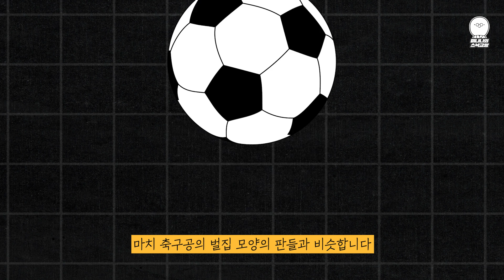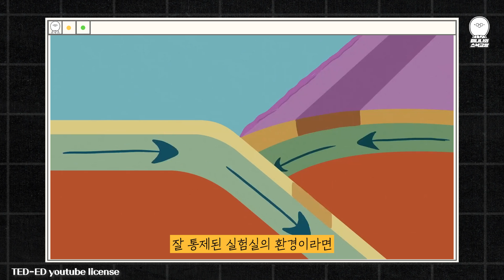만약 다시 모든 대륙이 합쳐져 판게아가 된다면?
1900년대에 독일의 기상학자 알프레드 베게너님께서 ‘대륙의 기원’이라는 책을 내면서 대륙이 이동하고 있다는 것, 그리고 ‘대륙과 해양의 기원’이라는 책으로 모든 대륙이 하나로 붙어있었다는 주장을 했습니다. 과연!?